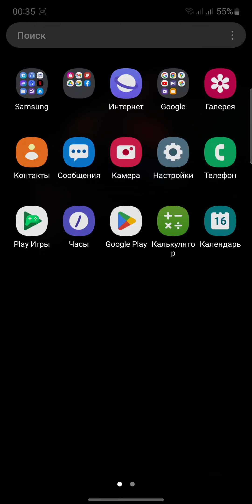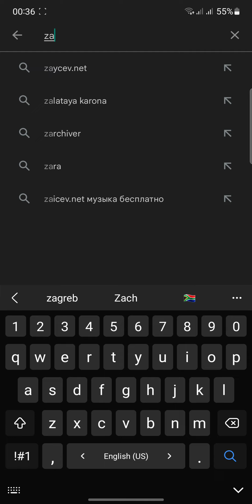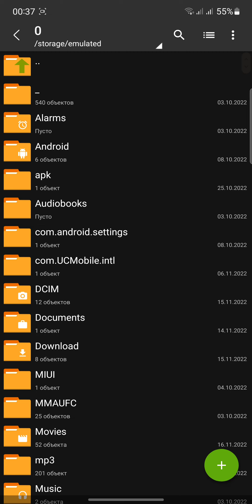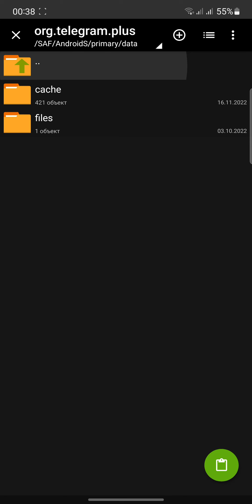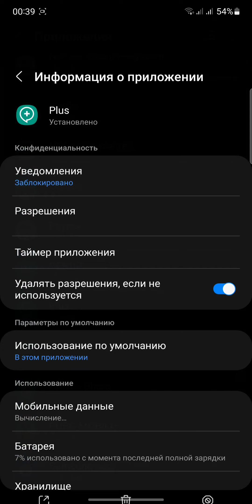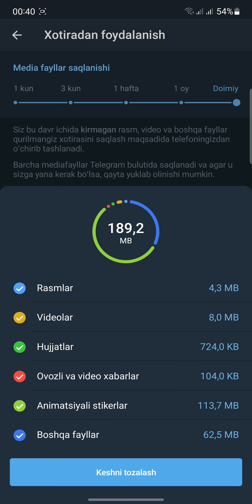Telegram va Plus ilovasi fayllarini topish va keshlarini tozalash yani xotirani bo'shatish : android